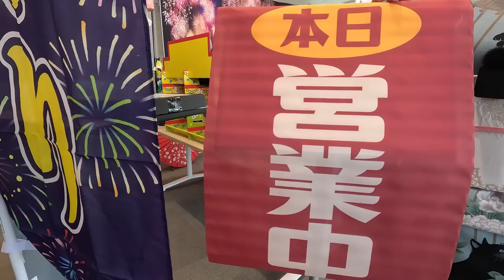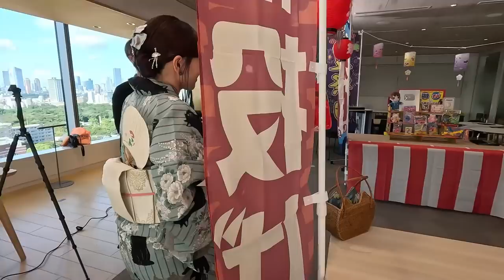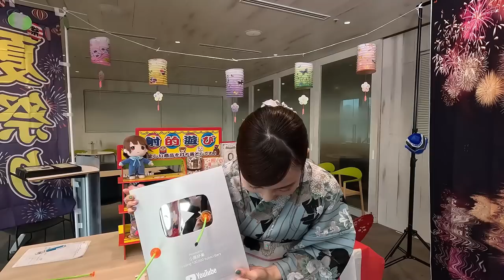夏はここからだ！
小原さんブルー浴衣衣装
浴衣&帯&髪飾り&下駄&バッグ／ふりふ(ふりふ新宿店) 〈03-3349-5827〉
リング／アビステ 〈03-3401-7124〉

kokoharashop Open!

春Ver.
冬Ver.